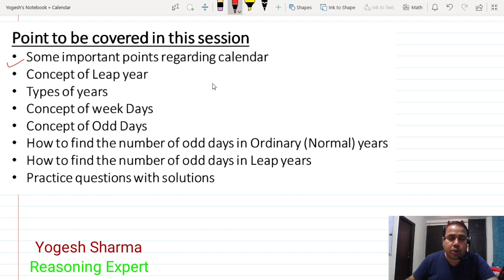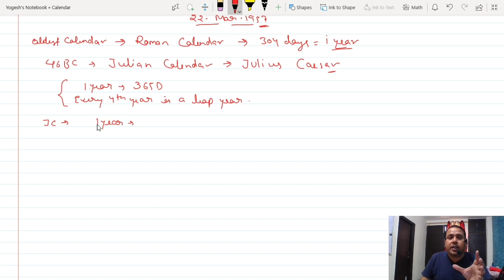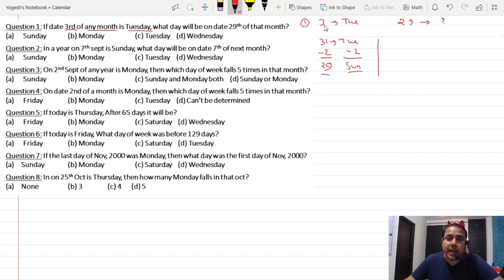Calendar part-1 | पंचांग भाग - 1 | Questions of Calendar | Concept to solve calendar questions.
Examprep247 | Calendar part-1 | Questions of Calendar | Full Concept to solve calendar questions.
Friends, in this video, I have given, Calendar part-1 means basic concept of calendar and practice questions.
This video is very helpful video for all exams like SSC, HSSC, Railways, TET, Police, NDA, CDS and state level exams.